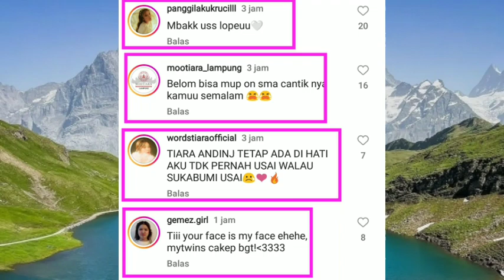Jalan-jalan Pakai Mesin Waktu Cikal Bakal ini semua Bisa Terjadi Sampai Sekarang